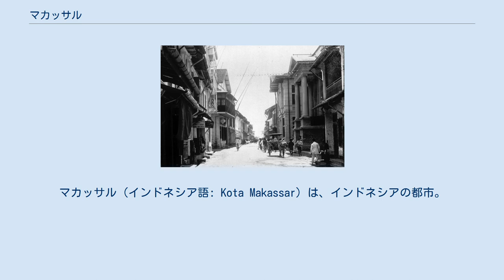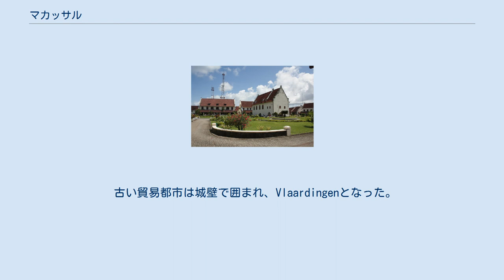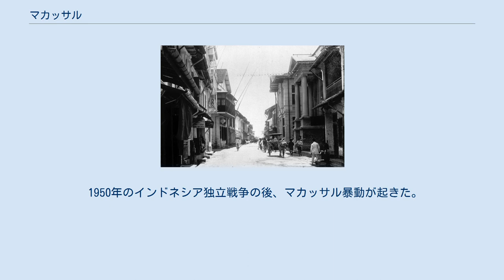マカッサル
マカッサル（インドネシア語: Kota Makassar）は、インドネシアの都市。
旧名はウジュン・パンダン（Ujung Pandang）。
スラウェシ島の南部に位置し、南スラウェシ州の州都である。
 ゴワ＝タッロ（マカッサル）王国時代の17世紀前半から後半にかけては、交易中継港として大いに栄えた。
現在は人口が約134万人でインドネシア7番目の大きさである。
また、東インドネシア地域の中心的な都市でもある。
元々、都市の名前はマカッサルであるが、1971年にウジュン・パンダンに改名され、1999年に元の名前に戻された。
 街は南スラウェシの主要な港で、定期的な国内および国際的な輸送路を有している。
 定期的な長距離配送のためのピニシ船 (Pinisi boat) を呼ぶ重要港として国内では知られている。
 植民地時代、街は大量に輸出されていたマカッサル油で有名であった。
 マカッサルコクタンは柔らかい黒の色相であり、黄褐色あるいは茶色の基調に輝き、精巧なキャビネットやベニア板を作成するために非常に珍重されている。
 ハサヌディン国際空港がある。
 香辛料貿易はスラウェシ島の歴史を大きく左右した。
豊かな貿易を支配する為に、植民地になる以前から現地人同士や外国相手に何度も戦争が起きた。
この地方産の香辛料は西洋で大きな価値が有ったのだ。
スラウェシ島南部の歴史は13世紀～14世紀まで遡る事が出来る。
 ロッテルダム要塞、2010年 16世紀初め、マカッサルはインドネシア東部を代表する貿易の中心で、東南アジア島嶼部で最も大きい都市の1つになった。
マカッサルの王は、全ての街の訪問者が商売を行う権利を主張し、自由貿易の政策を維持した。
その結果イスラム教が支配的になったが、他のキリスト教等を信じる者も貿易は出来た。
またオランダがこの街において専売会社を設立する試みを阻止した。
これらの魅力が、マカッサルが香辛料諸島での貿易において、遠方から来るヨーロッパ人やアラブ人の商人の価値の有る拠点として、またマレー人の働き場として重要な中心地となった。
 1511年、マカッサルに居住した最初のヨーロッパ人はポルトガルの船員であった。
マカッサルは中国人やアラブ人、インド人、タイ人、ジャワ人、マレー人が金属製品や織物、真珠、金、銅、樟脳、香辛料を交易する繁栄した国際的な貿易港だった。
強大なゴワ王国の下、16世紀までにマカッサルはスラウェシ島の主要港となった。
ゴワ王国は11の要塞を持ち、海岸に沿って海を要塞化した。
 ポルトガルの支配者はこの都市を「Macáçar」と呼んだ。
 17世紀前半、オランダの登場によって事態は激変した。
 1667年、オランダはポルトガルに取って代わり、マカッサルを植民地にした。
彼らの第一の目標は、香辛料貿易で覇権を握る事だった。
その為にまずマカッサルの要塞を奪い、再建しロッテルダム要塞と名付けた。
この要塞を用い、オランダはゴワ王国の要塞を破壊した。
当時ゴワ王はマカッサル郊外に強制的に住まわされていた。
 1825年～1830年のジャワ戦争の後、ディポヌゴロは1855年に死ぬまでロッテルダム要塞で暮らした。
 古い貿易都市は城壁で囲まれ、Vlaardingenとなった。
オランダ支配を嫌ったアラブ人やマレー人、仏教徒、中国人も、城壁の外での貿易に戻って来た。
 20世紀前半の市場通り 町は再びコプラやトウ、真珠、海鼠、香木、バド油等の東インドネシアの商品が集まる場所になった。
オランダは海岸を支配していたが、南部内陸の支配者達を圧倒するようになるのは20世紀前半の事だった。
同時期、オランダ人宣教師が多くのトラジャ族をキリスト教に改宗させた。
 1938年には、マカッサルの人口は8.4万人に達した。
ジョゼフ・コンラッドは「香辛料諸島の中で、最も小さく、恐らく最も清潔な町である」と述べた。
 第二次世界大戦では、マカッサルはM. Vooren大佐率いる王立オランダ領東インド軍約1000人が防衛した。
彼は海岸は守り切れないので、内陸でゲリラ戦を選択した。
 1942年2月9日、日本軍がマカッサル近くに上陸した。
オランダ軍は撤退したが、すぐに捕捉され日本軍の捕虜になった。
 1950年のインドネシア独立戦争の後、マカッサル暴動が起きた。
 1950年代、人口増加に伴い歴史的建築は近代建築に置き換わり、現在では見付けにくくなってしまった。
 ハサヌディン大学